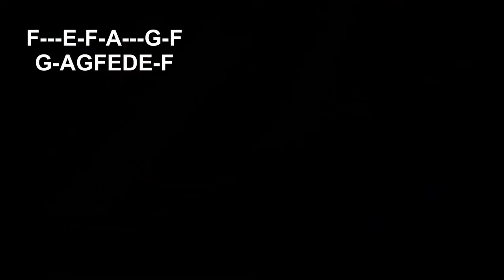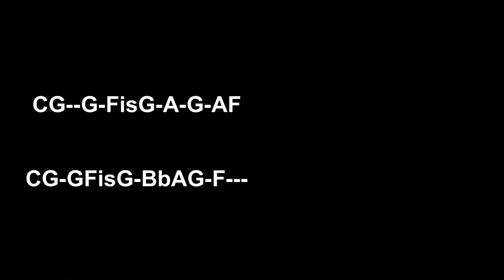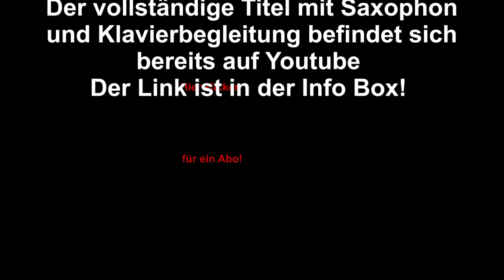“AVE MARIA" Schubert Lernvideo Alto Saxophon + Backingtrack sheet music Paritura Sax Coach Stefan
Premium Backingtrack/Play along  erhältlich-available-für Tenor oder Alt